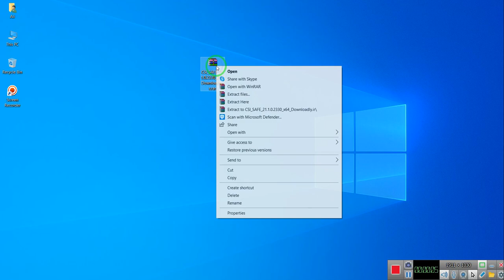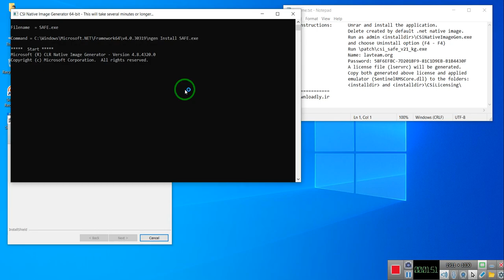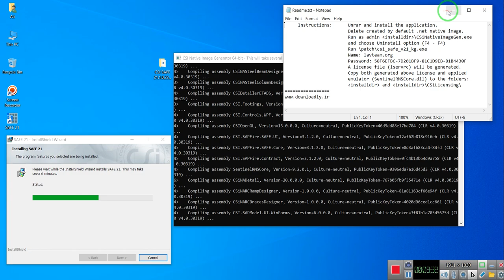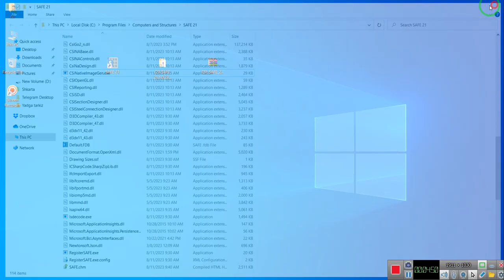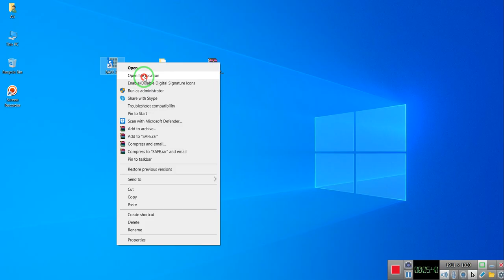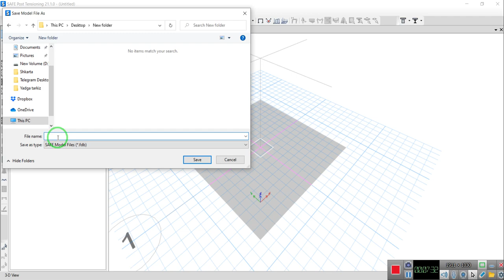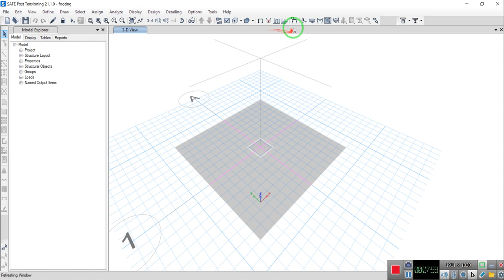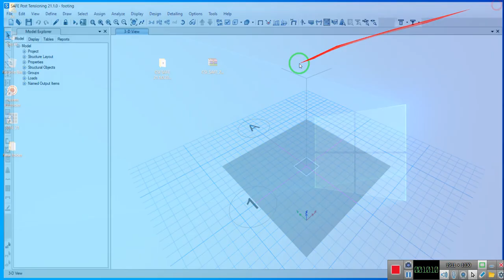CSI SAFE 21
install CSI SAFE 21, setup CSi SFAE 21.1